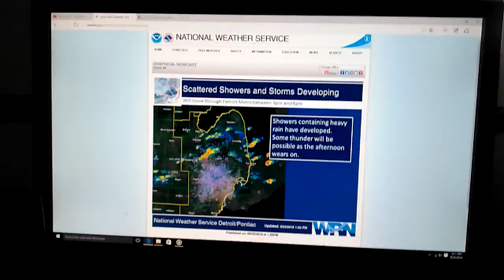Scattered Showers and Developing in Southeast Michigan. August 25, 2016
Showers and Thunderstorms Developing in Southeast Lower Michigan as the day Conutines to wears on.